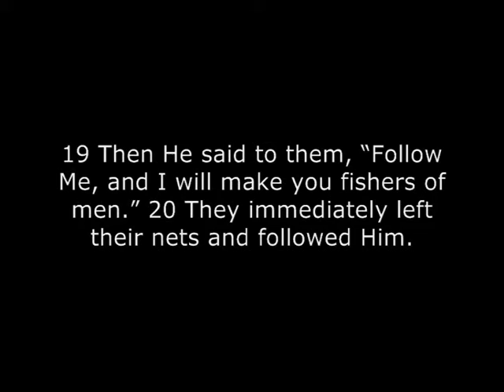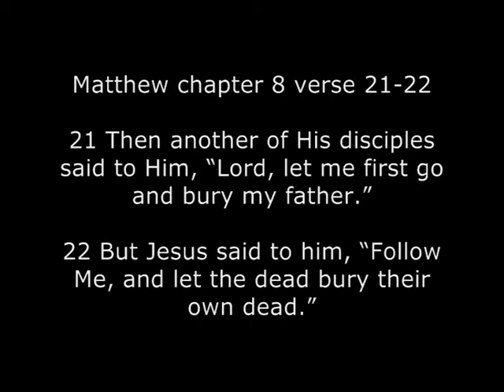ASL: "FOLLOW ME" Jesus said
NKJV BIBLE:

Matthew chapter 4 verse 18-22
18 And Jesus, walking by the Sea of Galilee, saw two brothers, Simon called Peter, and Andrew his brother, casting a net into the sea; for they were fishermen. 19 Then He said to them, "Follow Me, and I will make you fishers of men." 20 They immediately left their nets and followed Him.

21 Going on from there, He saw two other brothers, James the son of Zebedee, and John his brother, in the boat with Zebedee their father, mending their nets. He called them, 22 and immediately they left the boat and their father, and followed Him.

Matthew chapter 9 verse 9
As Jesus passed on from there, He saw a man named Matthew sitting at the tax office. So he arose and followed Him.

Matthew chapter 8 verse 21-22
21 Then another of His disciples said to Him, "Lord, let me first go and bury my father."
22 But Jesus said to him, "Follow Me, and let the dead bury their own dead."

Matthew chapter 16 verse 24

Colossians chapter 3 verse 3-4
3 For you died, and your life is hidden with Christ in God. 4 When Christ who is our life appears, then you also will appear with Him in glory.

Matthew chapter 7 verse 21-23
21 "Not everyone who says to Me, 'Lord, Lord,' shall enter the kingdom of heaven, but he who does the will of My Father in heaven. 22 Many will say to Me in that day, 'Lord, Lord, have we not prophesied in Your name, cast out demons in Your name, and done many wonders in Your name?' 23 And then I will declare to them, 'I never knew you; depart from Me, you who practice lawlessness!'